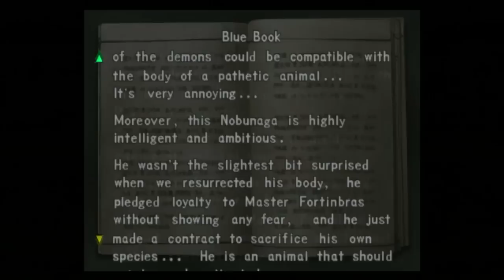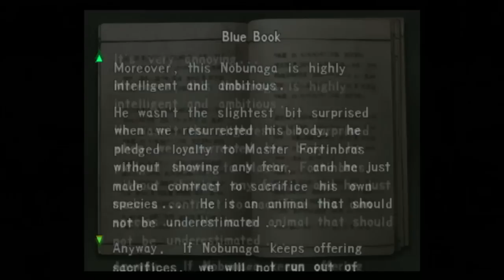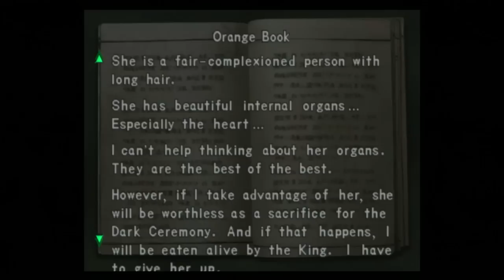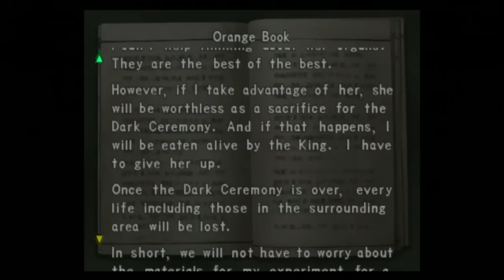Onimusha Part 7